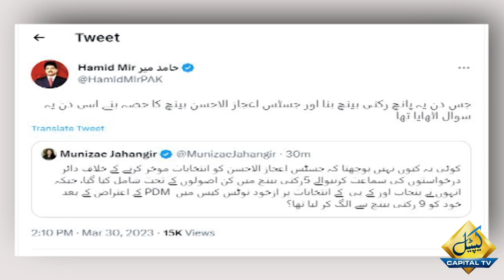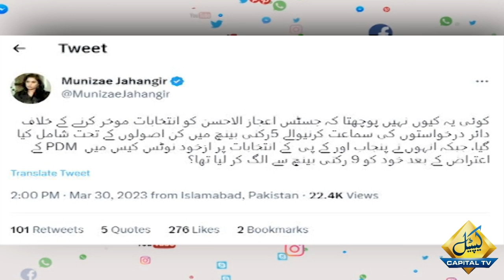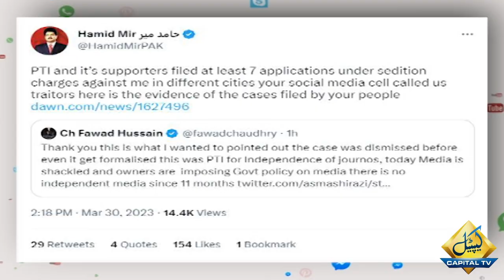Senior Journalist Hamid Mir answer of Munizae Jahangir Question | Capital TV